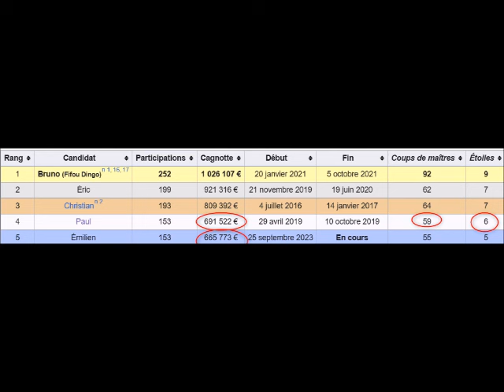Emilien devient 3 ém au 12 Coups de Midi car Jean-Luc Reichmann à exclu Christian Quesada du jeu